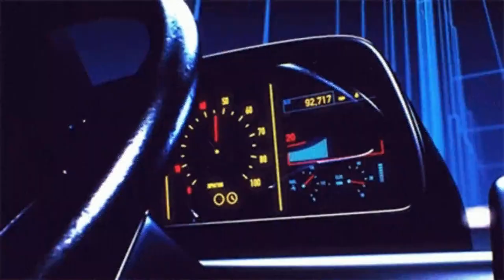M I D N I G H T D R I V E - 𝕸𝖎𝖓𝖌 𝕮𝖍𝖔𝖜 (demo)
- My 1st lil short synthwave type beat =)))